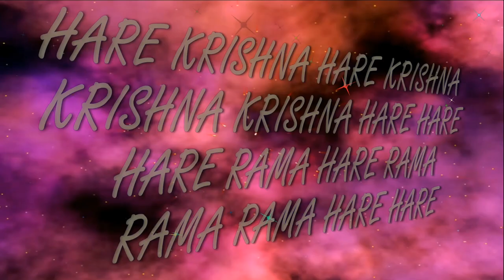27.10.2024 KARTIKA temple ISKCON Dnipro Ukraine